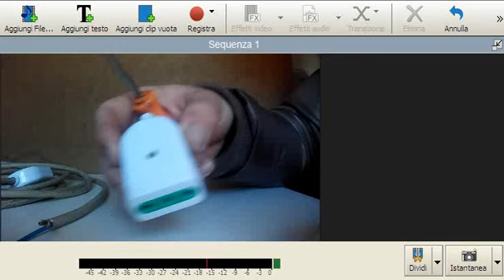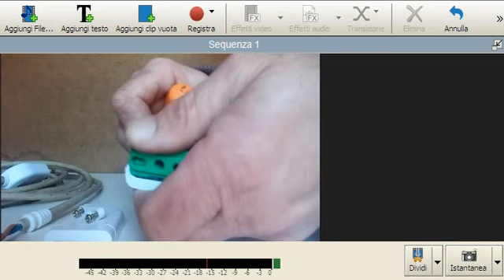tutorial preparare una prolunga smontaggio presa prima parte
tutorial preparare una prolunga smontaggio presa
in questo video vi mostro come smontare una presa prima di aggiungerla alla prolunga
tutorial to prepare an extension cord socket dismantling
in this video I show you how to disassemble an outlet before adding it to extension